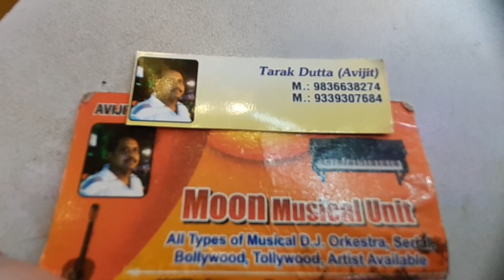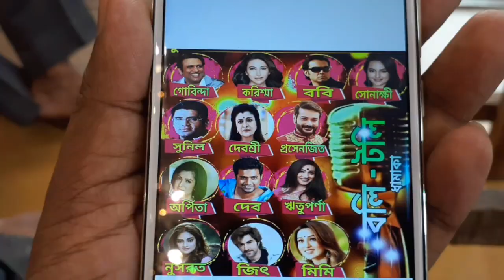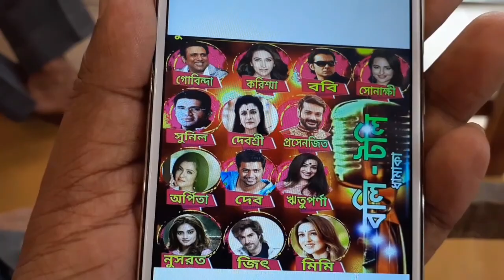Event Organiser || Moon Musical Unit || Bollywood & Tollywood Artist Available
Hello Friend My name is Johirul aap ka Dost

Jharbati Light | রুম ডেকোরেশন লাইটের দাম | Hanging Light | Wholesale Light Market in Kolkata 2023 |🤩

LED ACP Glow Sign Board, Neon Light,Liquid Acrylic, Golden & Steel Letter Market in Kolkata

Fancy Hanging Lights & Modern Jharbati Wholesale/Retail Store in Kolkata | Chandelier Kolkata､ｩ

CAMERA REPAIRING |SECOND HAND CAMERA MARKET IN KOLKATA|METRO GALI| NIKON CANON SONY CAMERA REPAIRING

Chandni Chowk Market || Fancy Hanging Jharbati wholesale market Kolkata | Chepest light for home | 馃敟

Best Dj light wholesale Market Kolkata | Dj light Vlog | Sharpy Light

দীপাবলির আলোয় কলকাতা এজরা স্ট্রিটে আলোর খেলা || ঘর সাজাতে কম দামে fancy light market in kolkata ||

কলকাতায় পাইকারিমূল্যে ডিজে লাইটের সেরা প্রতিষ্ঠান/Dj light wholesale market Kolkata/DJ accessories

কম দামে ডেকোরেটিভ লাইট কিনে ব্যবসা করুন/Chipest Diwali light wholesale market in Kolkata/Rice Light

মাত্র অল্প টাকায় কিনুন দীপাবলি লাইট / wholesale diwali light market in kolkata /পাইকারি আলোর বাজার

কলকাতায় কেজিদরে তারের সেরা ঠিকানা | Chandni chowk market wholesale wire price @JohirulVlog732

Wholesale Fan Market in Kolkata😍/রিমোট কন্ট্রোল সিলিং ফ্যান🔥/Branded Remote Control Ceiling Fan🚀

Jhumar light wholesale market in kolkata | ঝাড়বাতি পাইকারি বাজার | jharbati price, jharbati design |

Avijit Dutta (Tarak Da)
Moon Musical Unit
All Type of Musical DJ,Orkestra,Serial
Bollywood Tollywood Artist Available